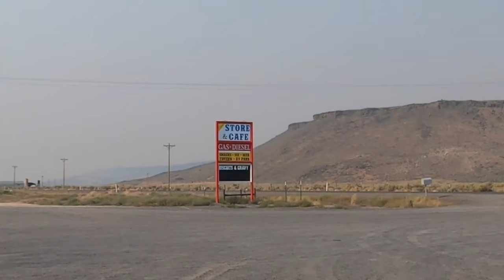RV Living | Return of The General Store | Crane, OR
Don’t miss the journey…

On our recent trip from Las Vegas, NV to Bend, Oregon we passed through the small town of Crane Oregon. There was a general store with a sign that said best biscuits and gravy in town. I looked at Patti and knew that we had to stop. What a surprise, a general store that carried all the basic grocery items, a restaurant that had a good variety of home-cooked food, a gas station, and yes an RV Park two full hook ups sites and sites with water only. The Crane Store and Café is truly one of those places that you just have to go to have the experience.

RV Park conveniently located off of Highway 78 and it’s easy in and out.
It is a gravel, dirt road with plenty of space.

Crane, Oregon History

Crane, once a thriving little city with five restaurants, four hotels, two general merchandise stores, a dance hall, a newspaper, a bank and a movie theater was never rebuilt to its former glory after a series of devastating fires, in 1938.

The town was at its peak during the time it served as the railhead for the Union Pacific Railroad. The railroad arrived in 1916, with much fanfare from Harney County citizens. The Burns Times Herald reported, “Chief Construction Engineer Young brought the first train in with two coaches and several flat cars filled with excursionists from Ontario, Vale, Juntura, Riverside and other points. As soon as he had disposed of the excursion people, he invited the Harney County people to ride with him, and the train was soon filled. It was necessary to make two trips to and from the scene of the big steam shovel in Crane Creek Gap, to accommodate all.”
The railroad was destined for Burns to serve a new sawmill there, and in 1924, the line was completed into Burns. The businesses might have survived to serve the eastern half of the county had the town not be plagued by fires.
With the arrival of the railroad, Crane became a thriving business center and permanent buildings started going up. One of the first stores sold groceries and dry goods, and was owned by a Mr. Lee. Later the Hotel Denman was moved in from nearby Harriman. A large store called the Vale Trading Company was established by Mr. Dunlop, of Vale and sold groceries, dry goods and machinery – its slogan was “Everything for Everybody.”
A high school was built on Crane Creek, and Alice Smith began teaching on October 28, 1901. In 1910, Archie McGowan established one of the first and oldest Ford dealerships in Oregon and sold four Model T’s.

Crane Store & Cafe
In Crane, Oregon on Highway 78

Crane Hot Springs, our mission is to continue serving the community and to provide an amazing experience to those who come and stay. For 20 years, we have continued to keep our goal in mind and to press forward, doing our best to make Crane Hot Springs a better place every year.

Explore Through Our Lens
 I respond to all messages within 24-48 hours depending on travel

Dan & Patti Hunt
Time is our most valuable asset!
Realizing this simple statement we have decided to make the most of the time that we have and live the life we want now. For years we went to jobs, worked long hours just to make ends meet.

For us that stops now!

We sold everything we own (except our computers and camera equipment), bought an RV, hit the road, living our dream of seeing America, and spending quality time with our 5 children, their 4 spouses, and 9 grandchildren that live on both coasts. With Our travel Lifestyle we look forward to brining you along for the ride.
“ExploringThrough Our Lens”

Our Mission:
Inspire others to live their lives, by experiencing
our journey as seen through the lens of our camera.